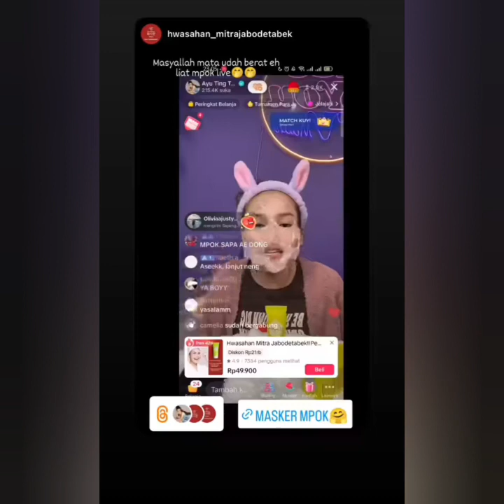3 INFO TERUPDATE SALAH SATUNYA AYU TINGTING CIDERA COBA LIHAT INI